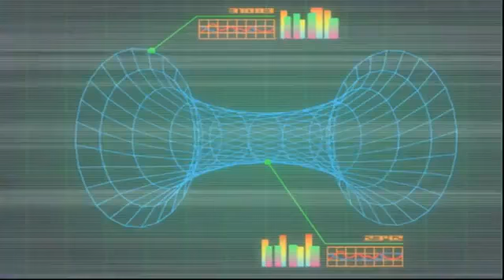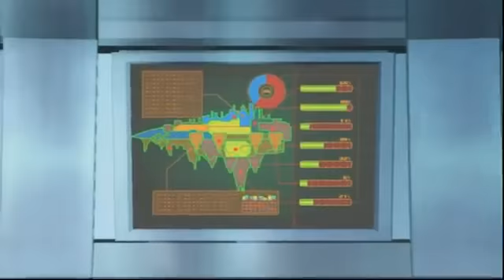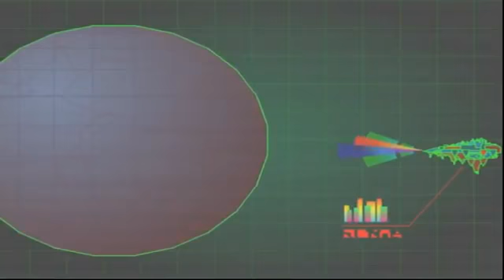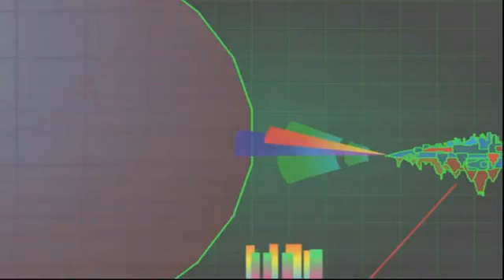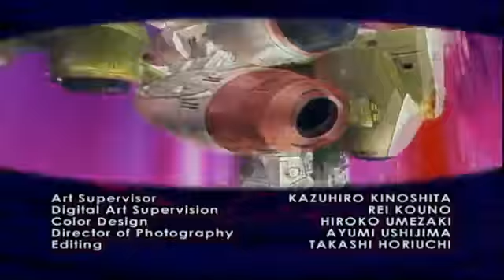Transformers Cybertron episode 38 Warp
Coby was working on a damaged Scrapmetal drone when Optimus assured him that they will rescue Bud. The Autobots learn that the gate to Gigantion could cause the result of their minds leaving their bodies. Luckily, Red Alert had made a vaccine based on technology from Vector Prime's sword to protect the Autobots. Override had brought a spaceship that looks a lot like the Atlantis to make the journey. But it was called the Ogygia, the Cybertronian ship that brought the first Transformers to Velocitron. It was thought a legend until Clocker and Brakedown rediscovered it. Coby and Lori realized that ancient lost continents on Earth. The Autobots were applied the vaccine but Jetfire stay away.It turns out Jetfire has a Needle phobia. He offered to stay behind to protect Primus and Omega Lock. But the creator himself contacted them that he will do it. The Autobots head through the space-time warp tunnel but got attacked by the Atlantis. They couldn't even return fire with Bud on board. Falling into a hole that would trap them in a limbo, Coby reroutes all of the weapon power to the main engines. Then a huge rock was in their way and with all the weapons systems diverted to main engines, they couldn't even blast their way through. On the Atlantis, Bud and the Mini-Cons sabotaged the engines to slow down Starscream. The Autobots burned a hole in the rock, but Coby got electrocuted. When he came to, they were on the other side of the rift. Meanwhile, far ahead, Soundwave brings Megatron right to Gigantion.